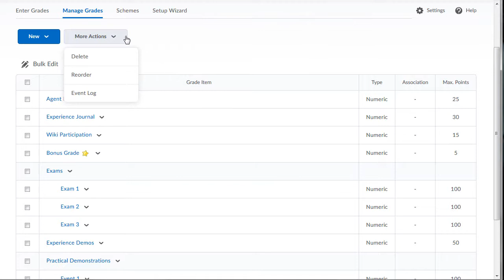BOLT Instructors Reorder in Grades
How instructors can reorder items and categories in Grades in BOLT.